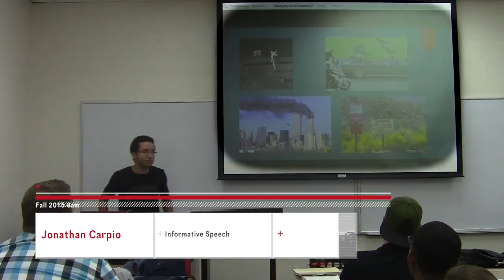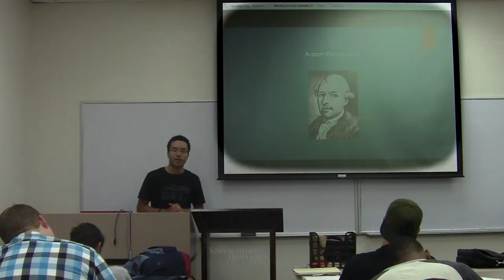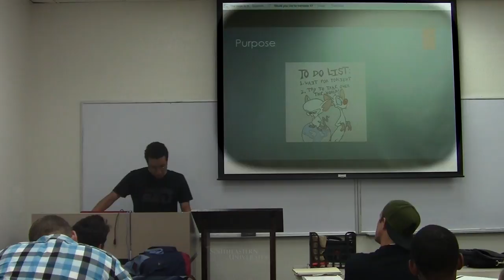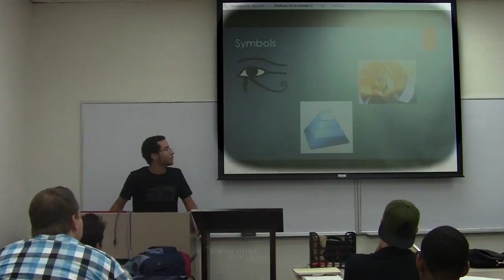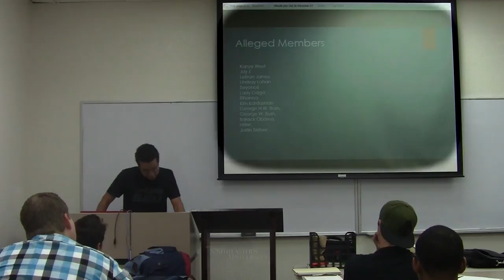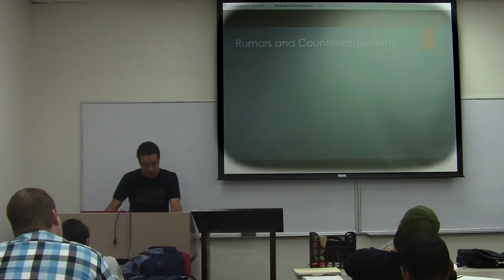Jonathan Carpio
Informative Speech